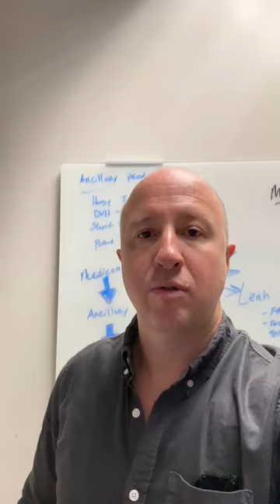Medicare Agent Training - How Do You Rate Yourself As a Insurance Agent?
In this short Medicare agent training video, Wes Stratton takes a minute to talk about the importance of doing an internal audit on your ability to sell Senior Market insurance.

Looking for an FMO to help you grow your Medicare business? We would welcome the opportunity to speak with you about how we can help you grow your business.